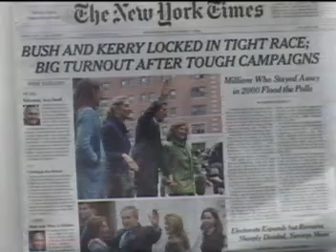Presidential Election 2004 (Post)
At Howard University students voice their opinions after the 2004 Presidential election.

Oby1 Production
Producer/Director: Oby Nwaogbe